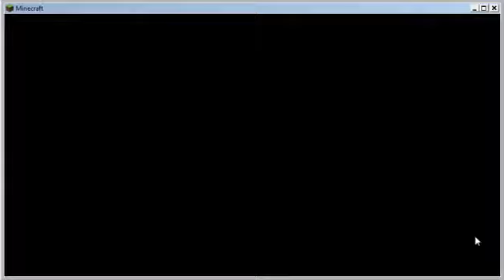Minecraft Multiplayer w/ Robert Ep. 4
if you like this series please leave a like or a comment it lets me know to keep making videos!